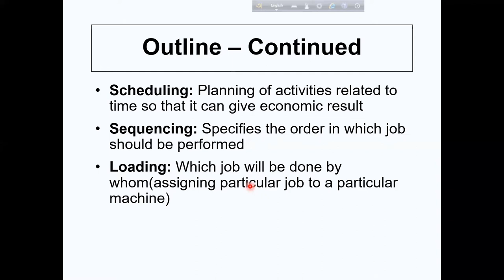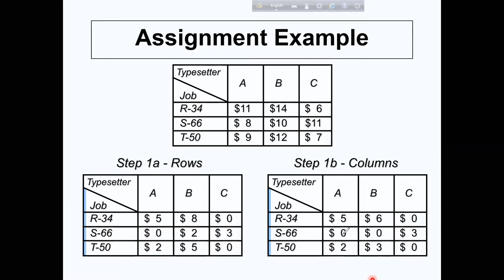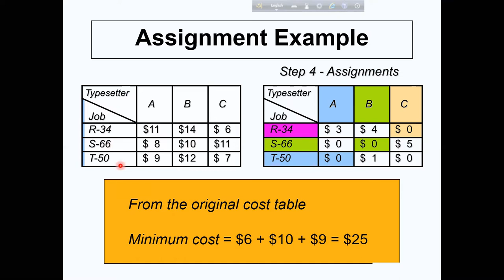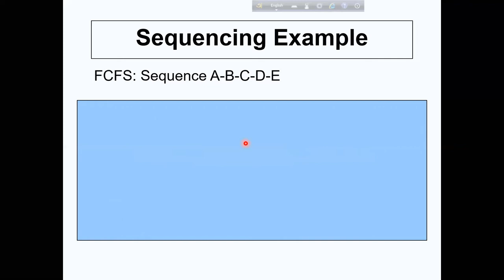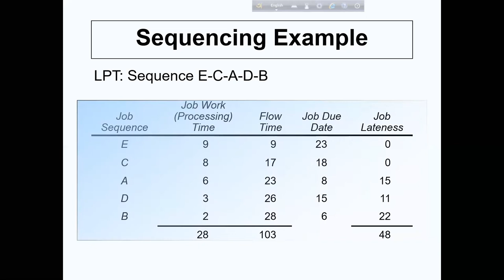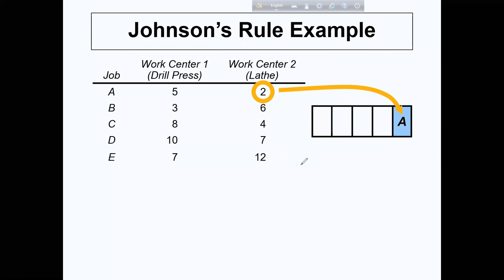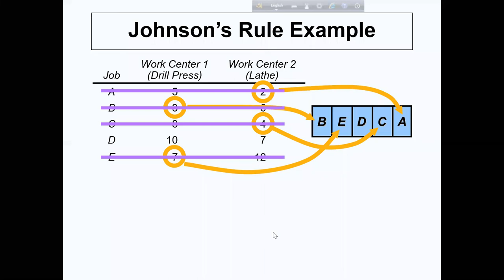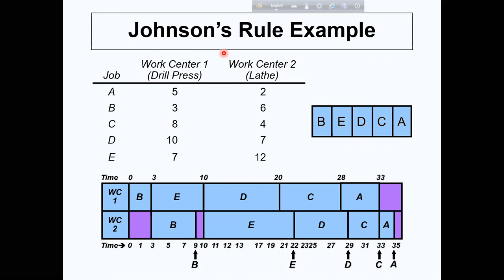ME 1103 (IPE - Nafisa Miss) Lecture 06 [Scheduling]